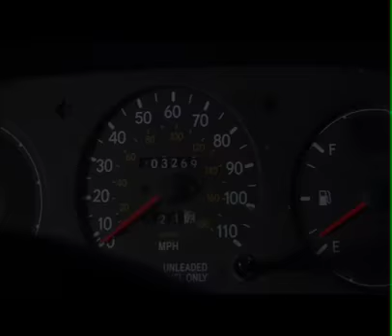Overdrift Stage 2 Teaser